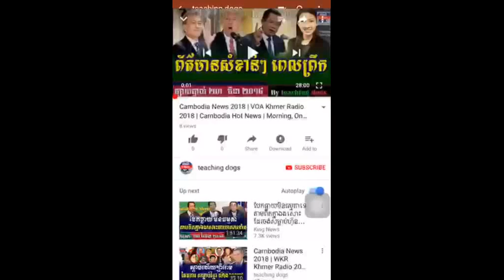អន្តរជាតិអោយ ហ៊ុន សែន ចុះចេញពីដំណែងដោយសារតែរឿងនេះ, RFA Khmer News, Cambodia News Today